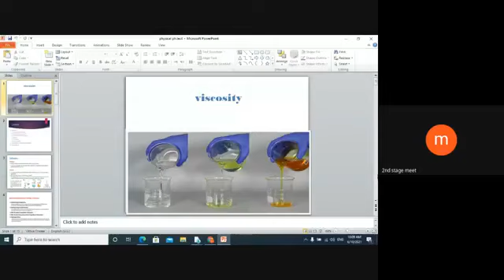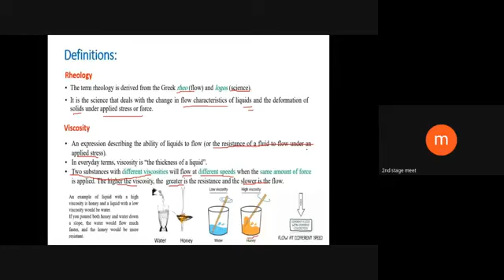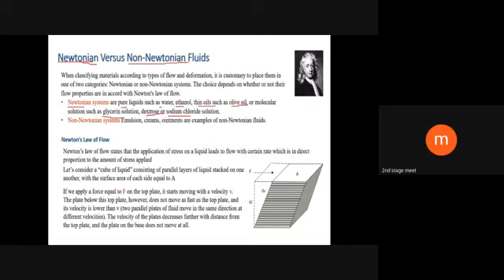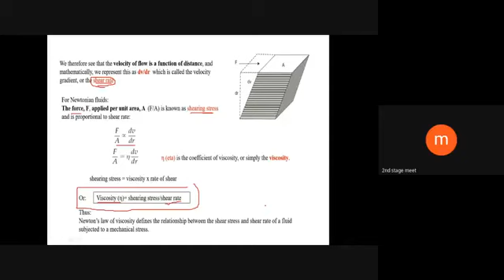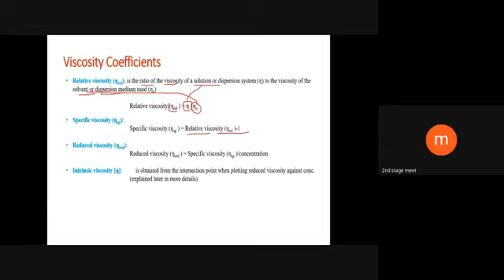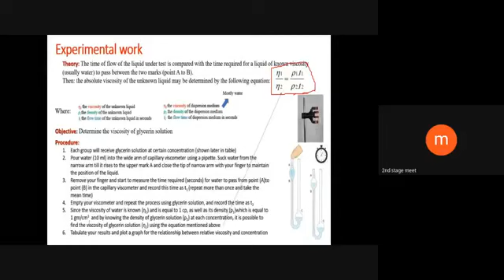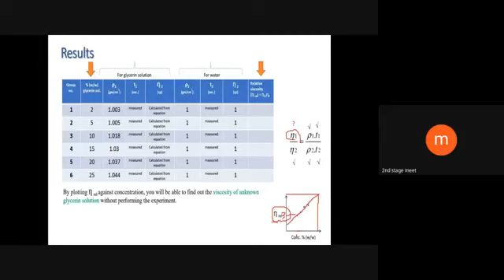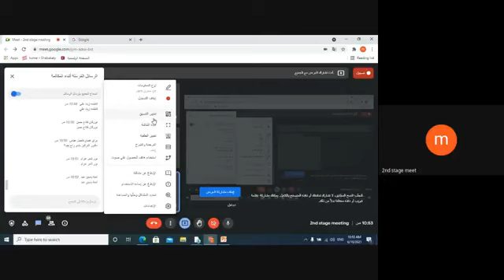فيزياء عملي lab 4